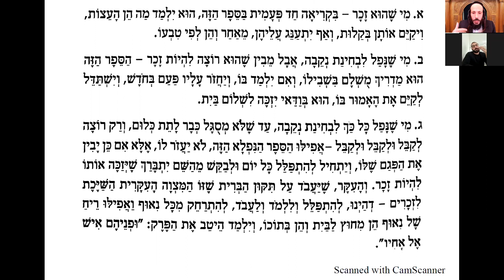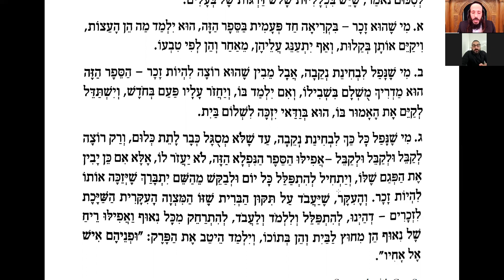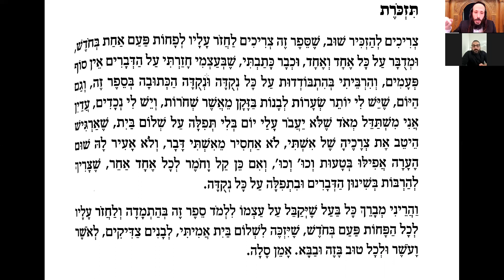MA FEMME, MODE D'EMPLOI 26 - Fais lui des compliments sans fin tous les jours